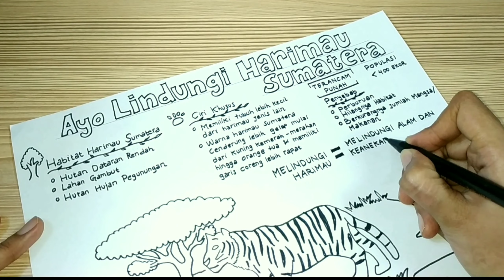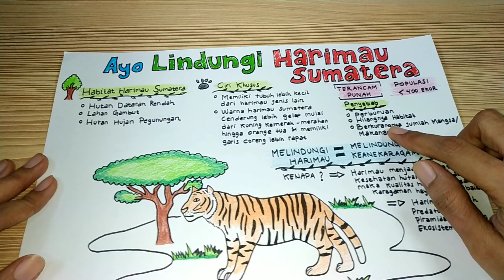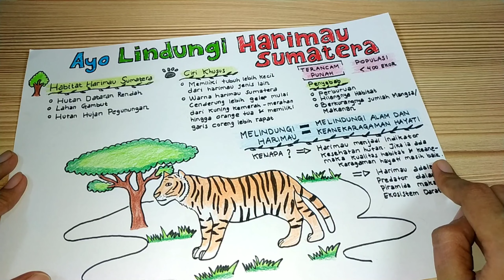Membuat Poster Ajakan Menjaga Kelestarian Hewan Simple Tugas Kelas 4 SD Tema 3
Video kali ini saya akan menunjukan cara atau contoh membuat poster ajakan menjaga kelestarian hewan ya.

Alat dan Bahan:
1. Kertas Gambar / Kertas karton
2. Pensil dan penghapus
3. Alat mewarnai (Spidol, Krayon dan Pensil warna)